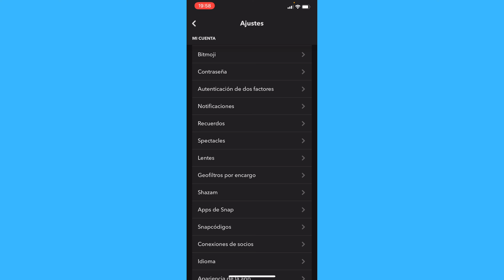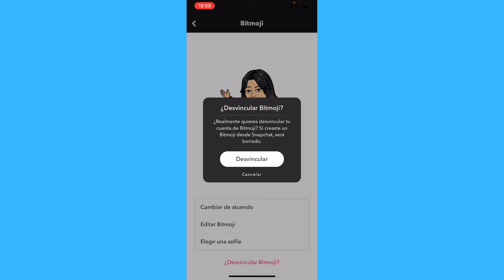Cómo Eliminar el Bitmoji en Snapchat 2022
Cómo Eliminar el Bitmoji en Snapchat